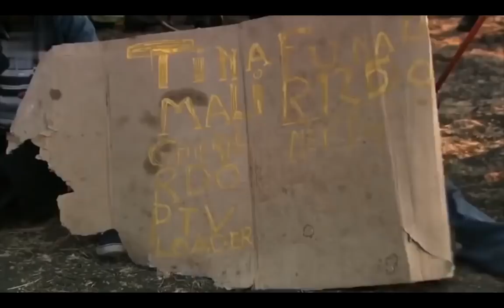The Journey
A look at the last 5 years of the Economic Freedom Fighters accomplishments